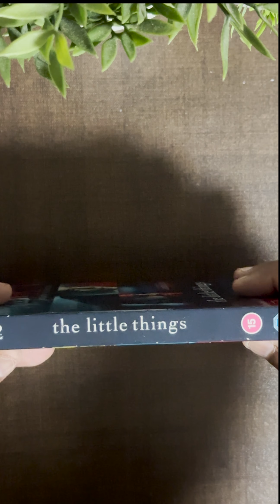The Little Things - Unboxing